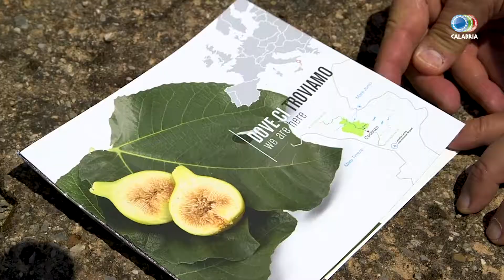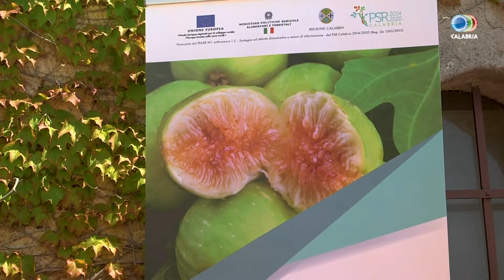L'evoluzione della tradizione | 1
Il viaggio di Lidia Bastianich in Calabria
Il peperoncino di Tropea e il Fico Dottato di Cosenza